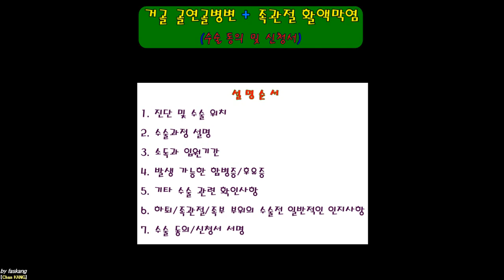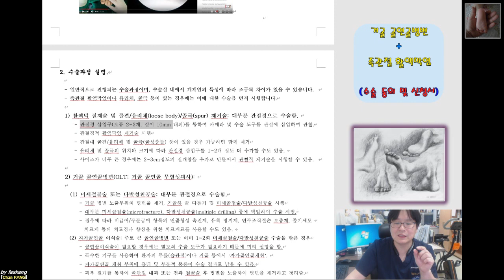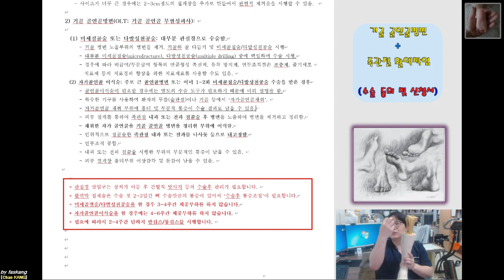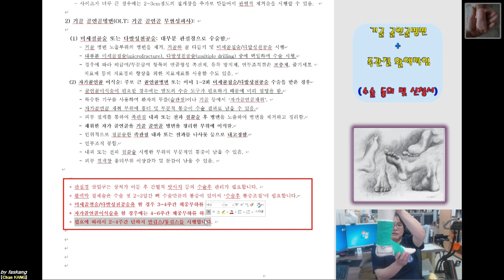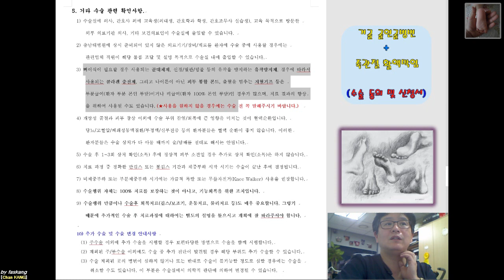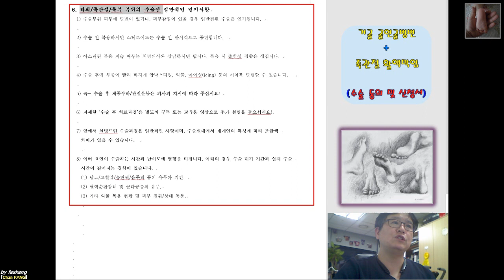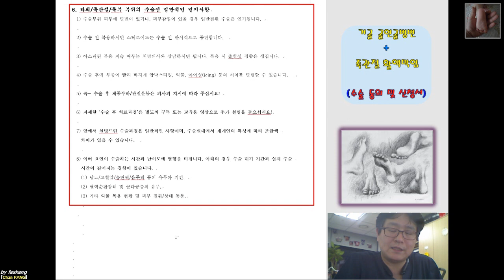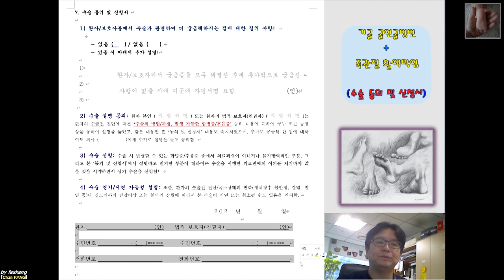318.(수술.동의/신청서) [[거골 골연골병변(OLT) + 족관절 활액막염]] 설명 [강찬.정형외과.충남대병원.Chan KANG]